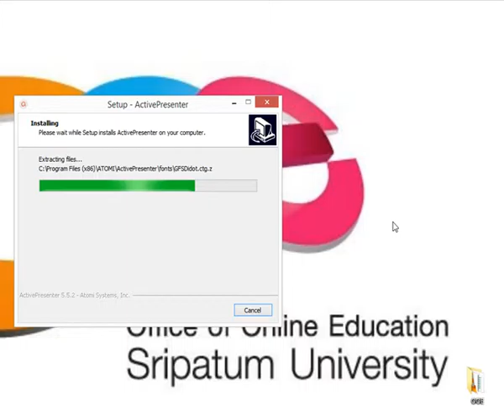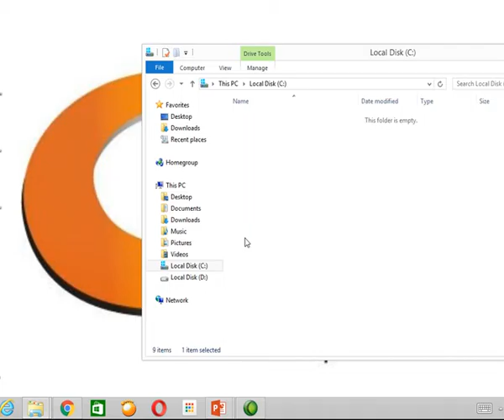Record Video with Active Presenter